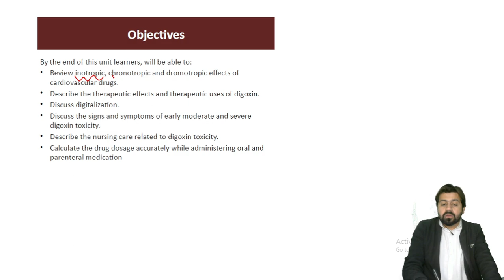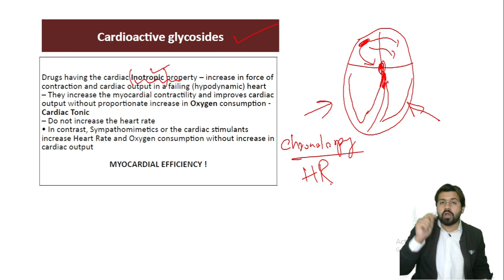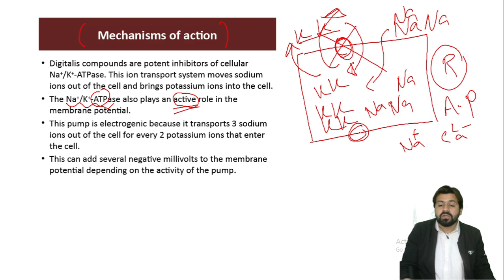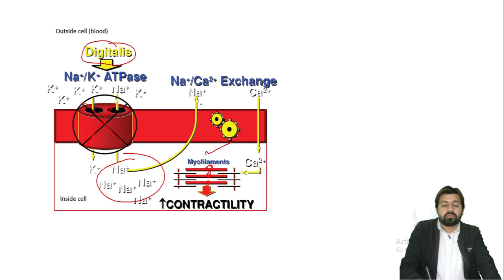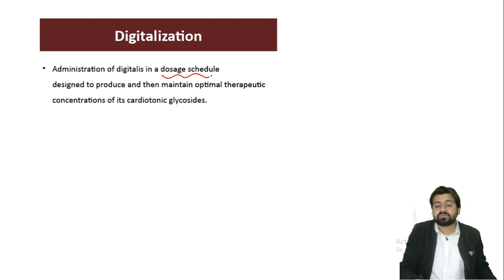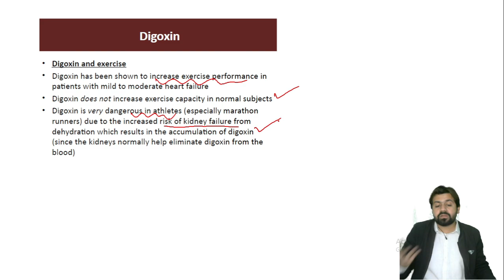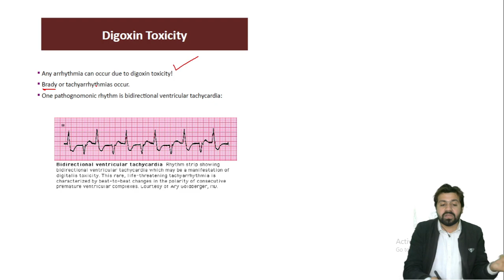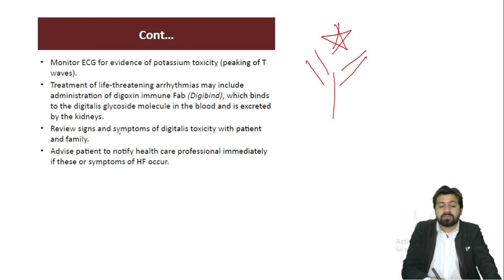CARDIAC GLYCOSIDES | BSN | 4th SEM